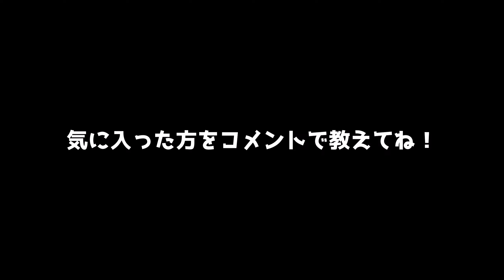【WoT：Miel】押し合い引き合いMiel小隊!! TIstylesがおくるゆっくりWorld of Tanks # 520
久しぶりのクマさん小隊

▼出演者
TIstyles(兄) [Miel]
mush_roooom(キノコ)(妹) [Miel]

申請の際は必ず「クランへの自己アピール」をご記入ください！

・他の実況者やYoutuberの名前（特定できる伏字を含む）や動画に関する内容
・不快なコメント、誹謗中傷コメントなど
・他のチャンネルや動画配信の宣伝

上記項目は削除させていただきます。
また酷い場合はブロックさせていただきます。